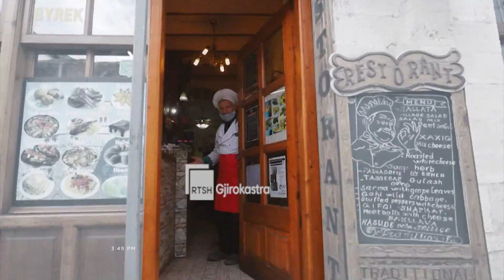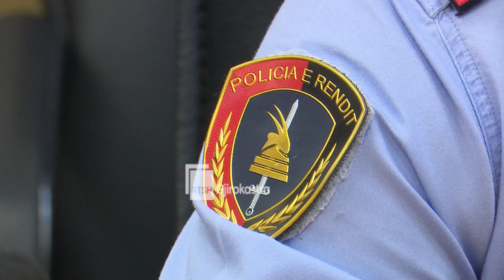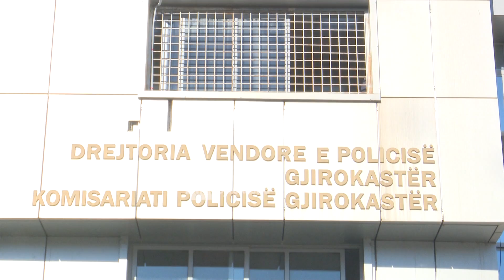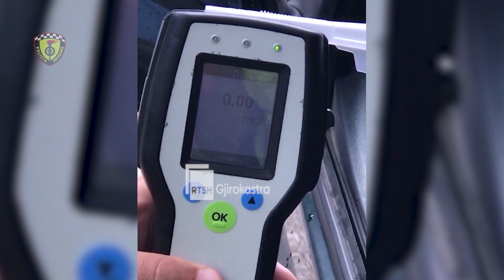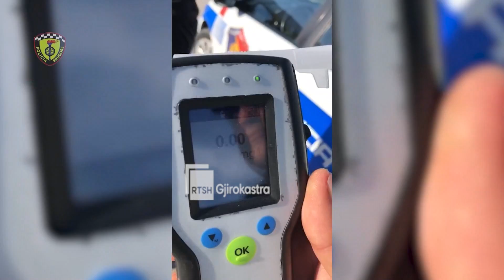Ditari 31 maj 2022